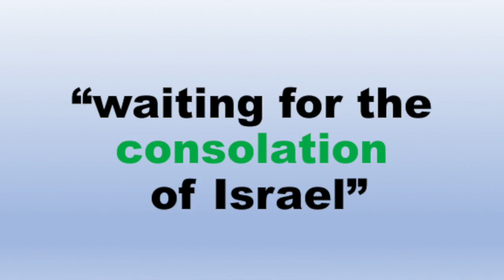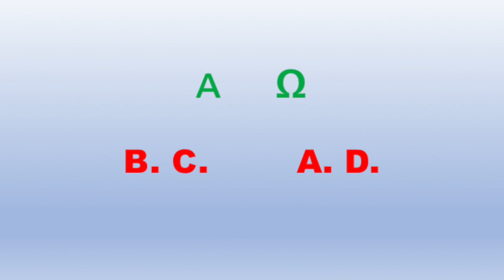Common Ground Message - December 31, 2017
"Endings and Beginnings" by Rev. Jay Hanke, Luke 2:22-38